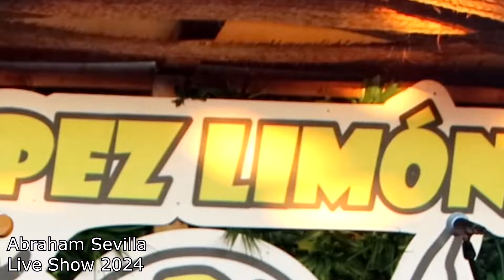Entre dos aguas (Paco de lucia) Variación